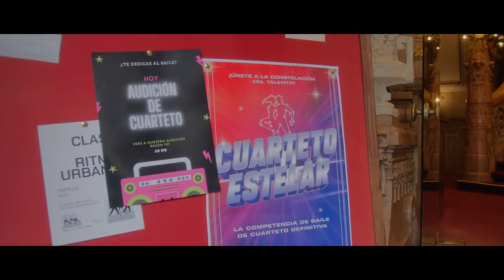La Konga, Luciano Pereyra - SI TE VAS (Video Oficial)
LETRA:
Si te vas
Ya no habrá catorces de febrero

¿Cómo hacer para que no te vayas? ¿Cómo hacer para que no me olvides?
¿Cómo hacer para que todo el tiempo que vivimos no nos deje cicatrices?

¿Cómo hacer para que te detengas?
Y no quieras ya cruzar la puerta
Si no duermo contigo
No tiene sentido que amanezca

Sé que tengo tantos defectos
Queriendo hacer todo perfecto
Borrémoslo todo
Empecemos de nuevo

Seré en la casa solo un extranjero
Contigo descubrí el amor verdadero

Después de todo quedaré en la nada
Llenando con mentiras lo que tú llenabas
Entiende que me vas a hacer tanta falta

Como un tren sin estación
Una luna sin balcón
No imagino nuestro cuarto
Sin tu ropa en el cajón

No se trata de ganar
Pero no te quiero perder
Solo déjate querer

Solo quédate para que entiendas que te amo
No es para tanto, es para siempre
Solo quédate y no te vayas de mi lado
No es solo un rato, es para siempre

Autores:
(Luciano Pereyra - Andrés Castro - Guianko Gómez)